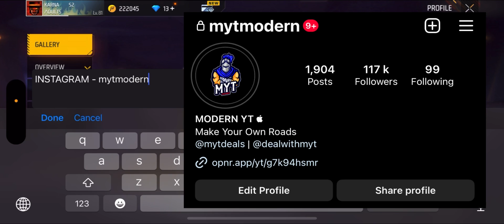The Most Rare GOLDEN HIPHOP With 81 Level Full Collection Video😍 - Free Fire | MYT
Instagram username - mytmodern